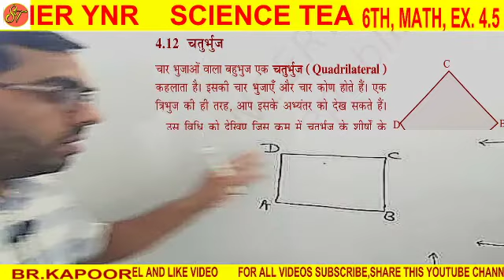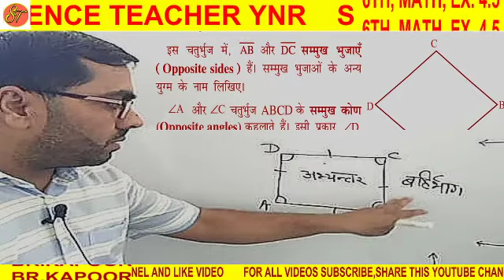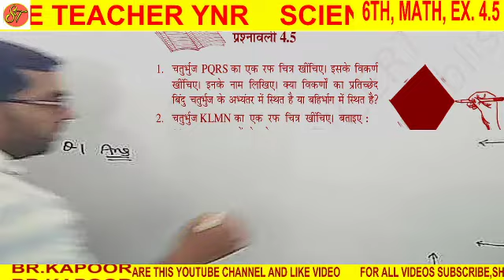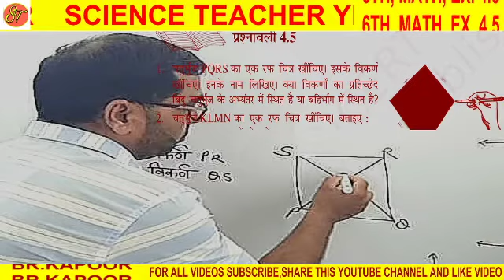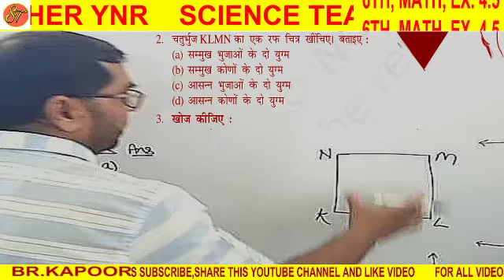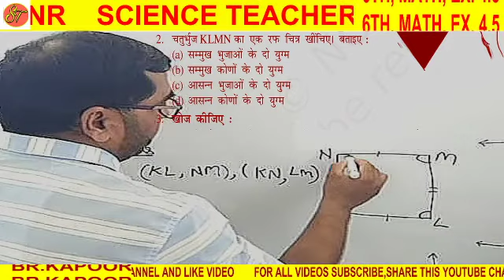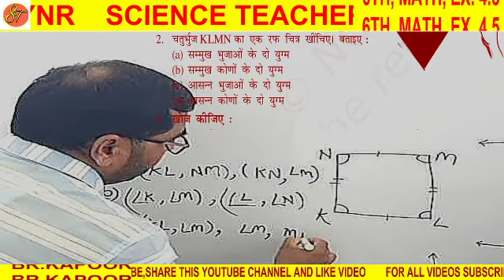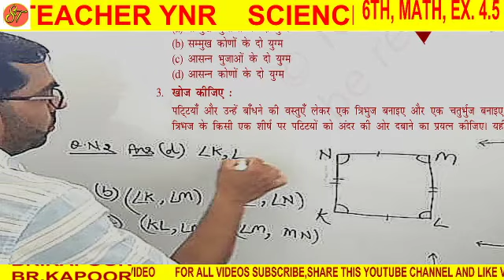कक्षा 6 प्रश्नावली 4.5 गणित class 6 math exercise 4.5 complete solutions in NCERT book